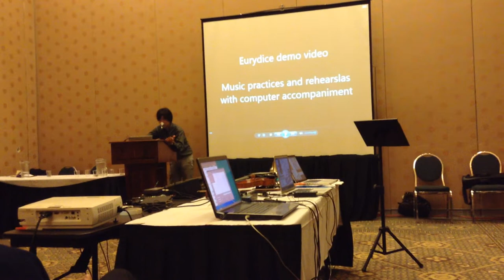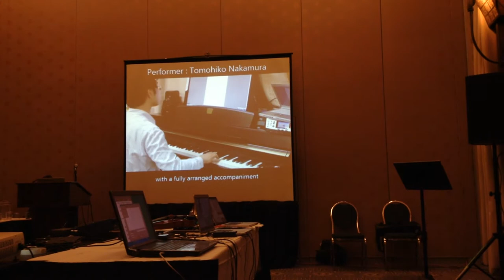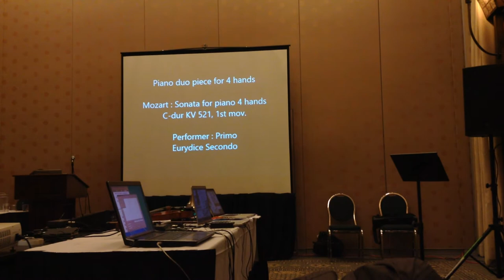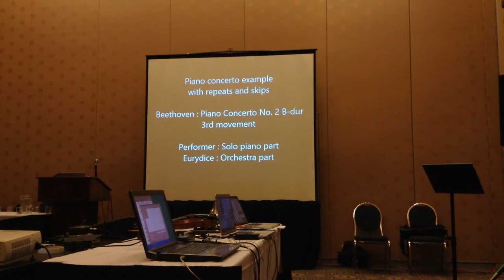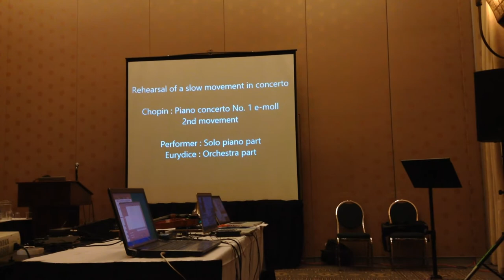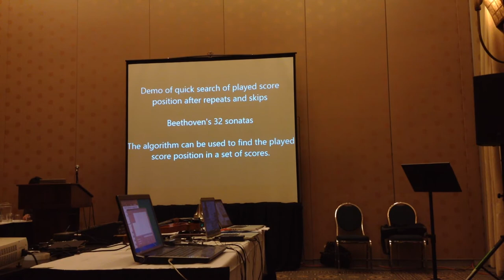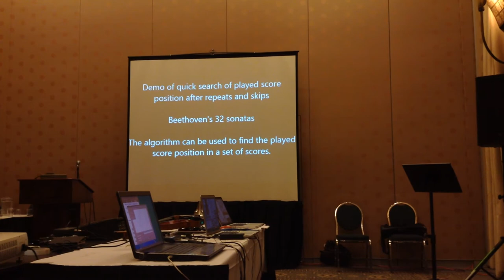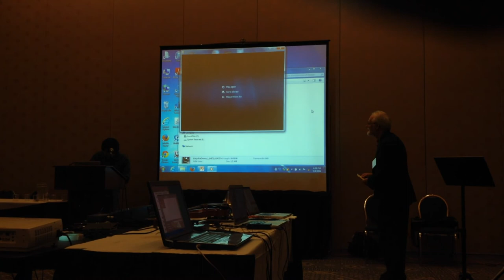2. Demo by Shigeki Sagayama, Tomohiko Nakamura, Eita Nakamura, Yasuyuki Saito, and Hirokazu Kameoka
Topic: Automatic music accompaniment allowing errors and arbitrary repeats and jumps